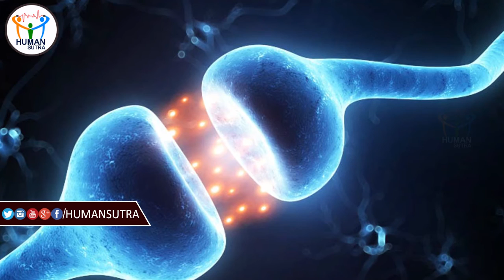Best Homemade Remedies for Healthy Sleep at Night || Health Tips in Telugu || Human Sutra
Watch Best Homemade Remedies for Healthy Sleep at Night || Health Tips in Telugu || Human Sutra